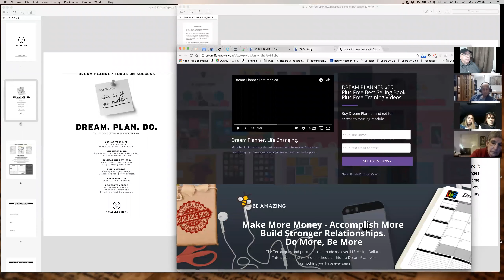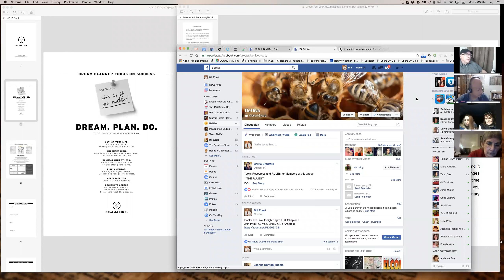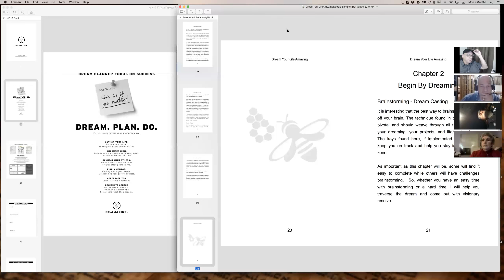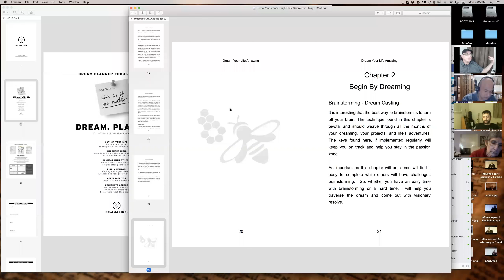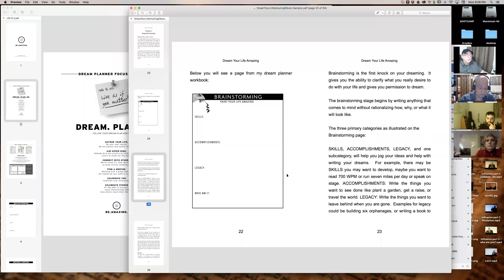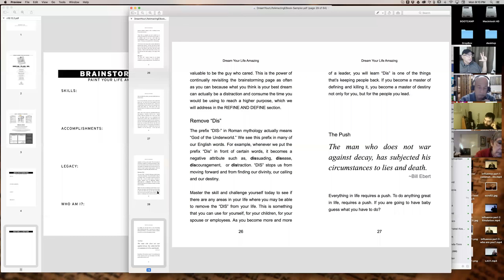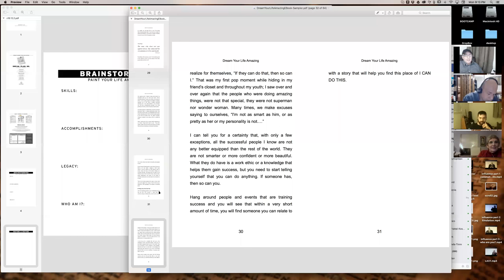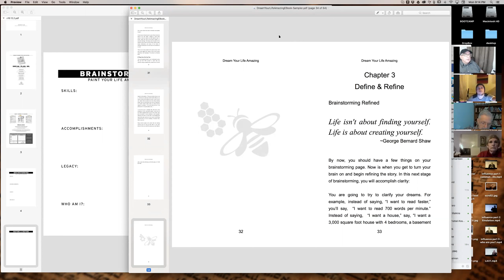Book Club Chapter 2